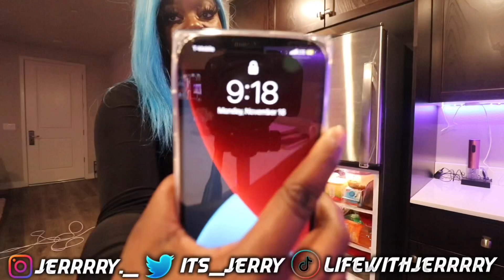get UNREADY with me: but not a night time routine 🤡💩 | Vlogmas Day 3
FAQS:
Nationality: African, from the muthaland
Age: 22
Camera: Canon EOS Rebel T7i
Editor: Imovie / Cute Cut Pro
Height: 5’4
Birthday: April 28, 1998